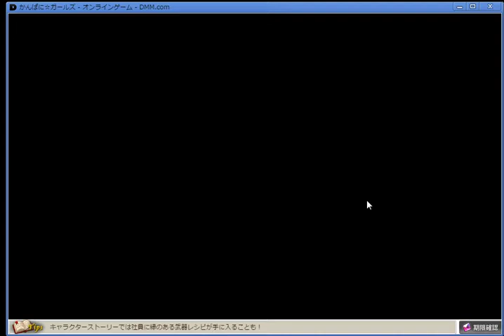【かんぱに☆ガールズ】素材クエスト「塊」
今回は「日曜日クエスト」となります。  ■その他ゲーム実況